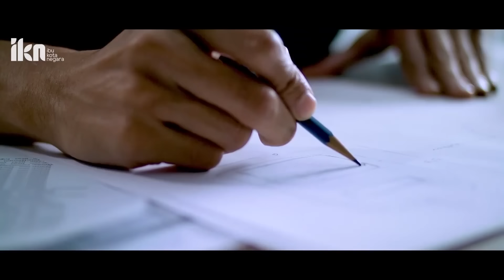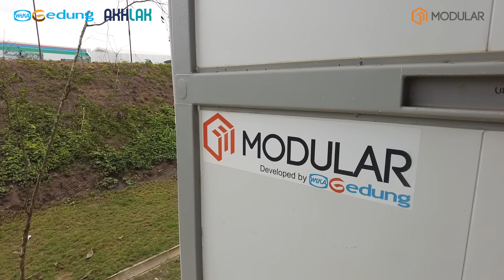HUNIAN PEKERJA KONSTRUKSI IKN | Infrastruktur Pertama di Kawasan Ibu Kota Negara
Pembangunan Hunian Pekerja Konstruksi (HPK) sebagai infrastruktur pertama di Kawasan Ibu Kota Negara (IKN) telah siap dalam waktu yang sangat singkat, hanya 145 hari saja!

Hasilnya, infrastruktur pertama di IKN bisa selesai dengan sangat cepat tanpa mengorbankan kualitas dan keamanannya. Hunian Pekerja Konstruksi ini nantinya akan digunakan oleh para pekerja konstruksi yang membangun infrastruktur lainnya di Ibu Kota Negara Nusantara.

Dilarang memperbanyak dan menggukanan footage video ini tanpa izin!